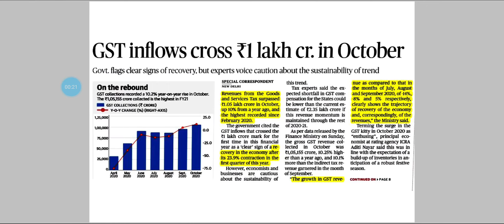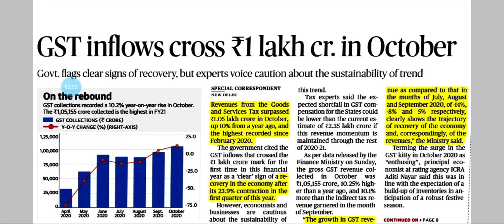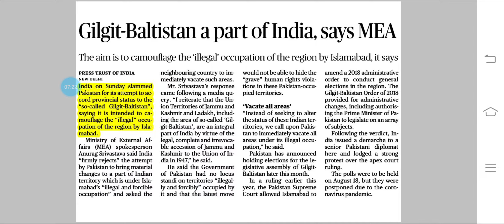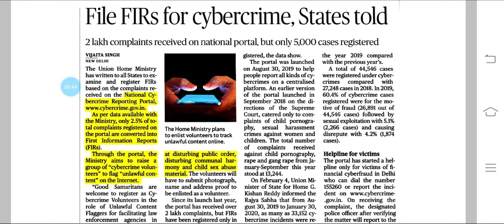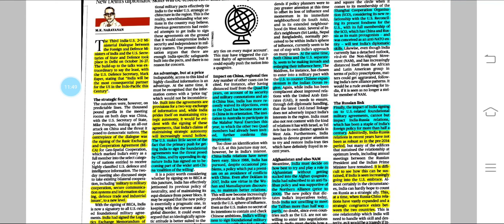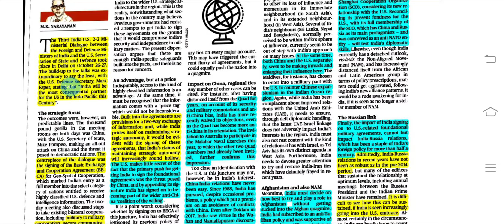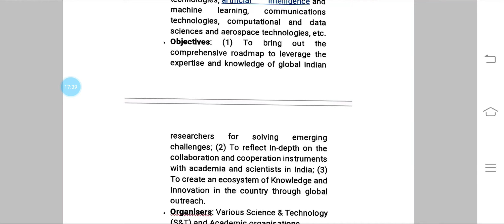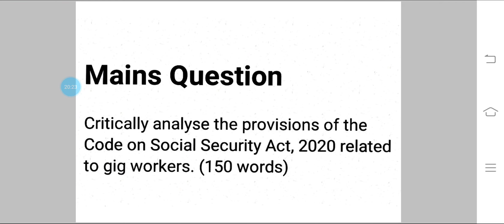The Hindu News Analysis Including Editorial and PIB in Tamil || 02.11.2020 || For UPSC and TNPSC